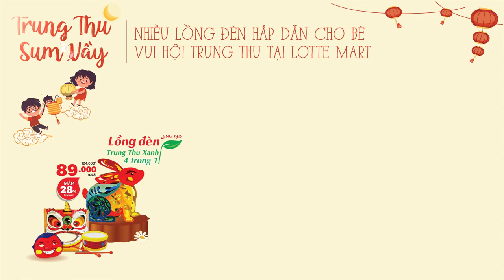LỒNG ĐÈN TRUNG THU XANH TẠI LOTTE MART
🏮Trung thu phải có lồng đèn, nếu mà chưa có, LOTTE Mart ngay!
🥳Còn gì vui hơn khi giờ đây các bé có thể tự lắp ráp từng chiếc đèn lồng, ông địa, đầu lân, làm trống… vui hội đêm rằm. Mùa Trung Thu năm nay, tại LOTTE Mart có rất nhiều chiếc lồng đèn sáng tạo, để ba mẹ và bé cùng thỏa sức khám phá, vui chơi
🔹Lồng đèn trung thu Xanh
🔸Lồng đèn thông minh Ông Sao
🔹Lồng đèn Pin lắp ráp
🔸Lồng đèn cổ tích,…
Cùng LOTTE Mart vui đón Trung Thu 👪💗
*** Chi tiết tất cả khuyến mãi có tại